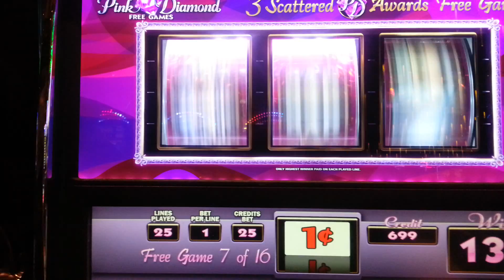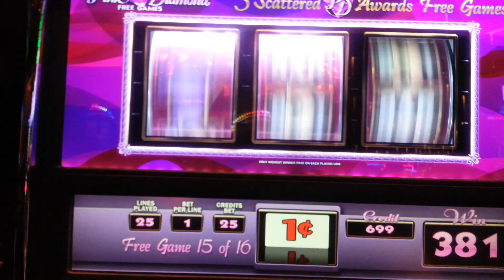Pink Diamond free bonus games slot machine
Fun game,and there is always a win,something small,but keeps you entertained!